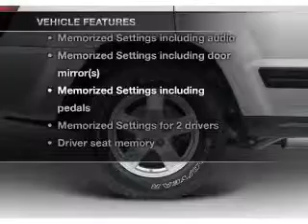2005 Jeep Grand Cherokee - Little Rock AR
Year: 2005
Make: Jeep
Model: Grand Cherokee
Trim: Limited
Engine: 5.7 liter 8 cylinder 16 valve
Transmission: Automatic
Color: White
Mileage: 136325
Address:
10825 Colonial Glenn Road